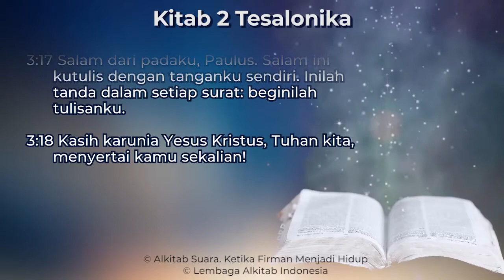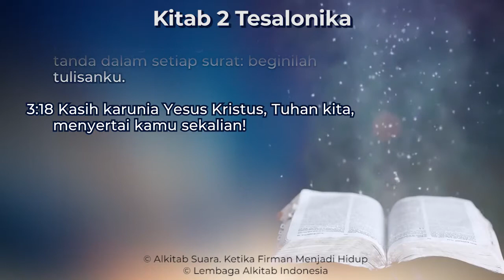2 Tesalonika 3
Kitab 2 Tesalonika Pasal 3